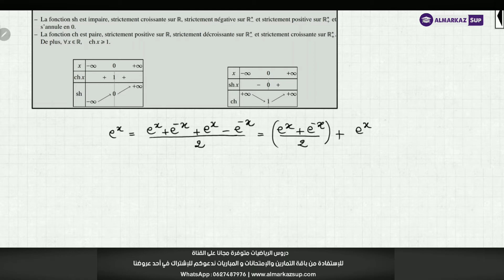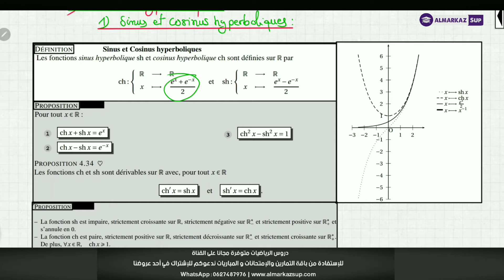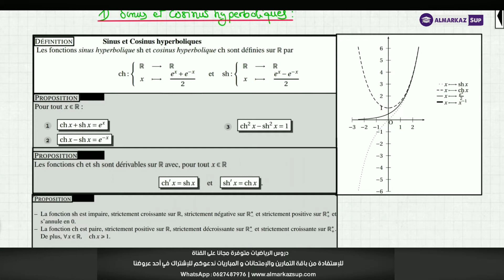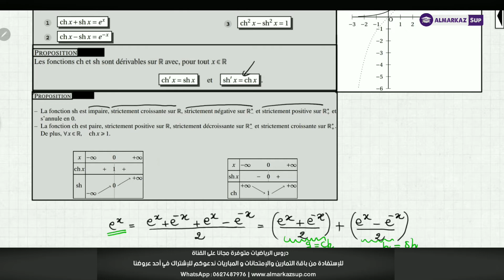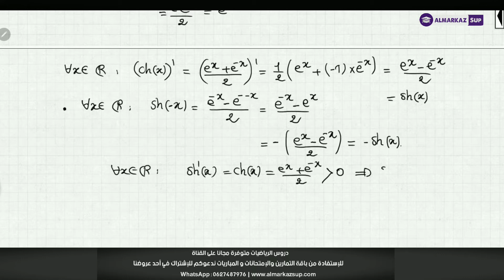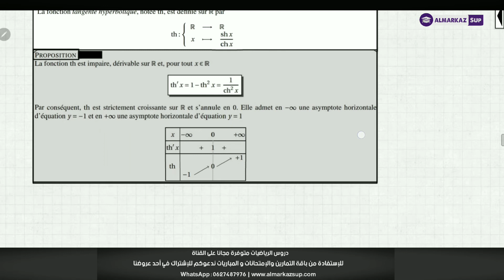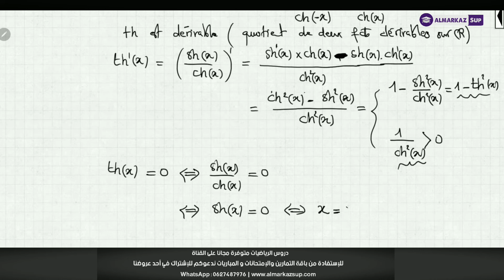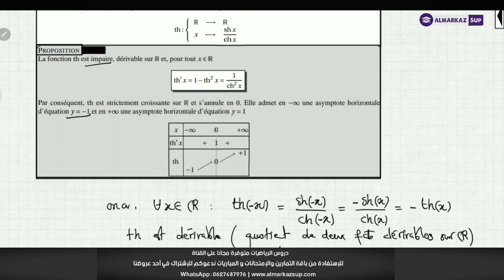Fonctions usuelles | Partie 4 ( Fonctions hyperboliques | Sh-Ch-Th)